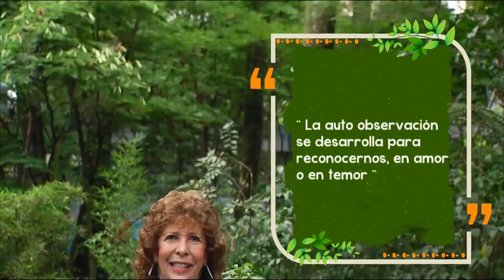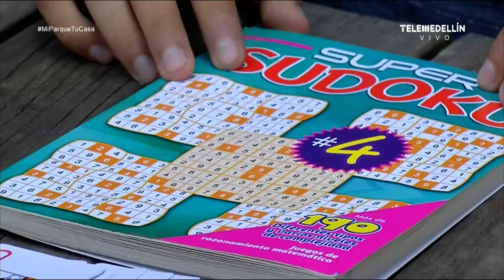ACTITUD frente a la ENFERMEDAD [Mi parque, tu casa] Telemedellín